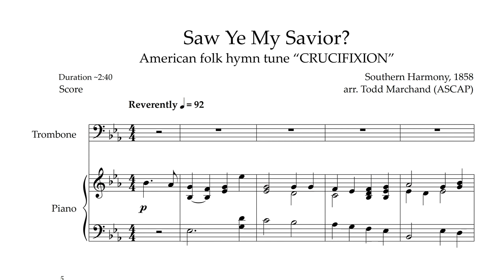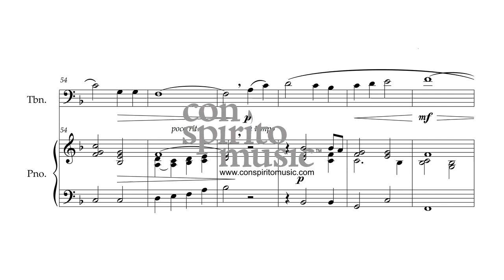Saw Ye My Savior — trombone (or euphonium, cello) and piano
"Saw Ye My Savior?" is an early 19th-century American folk hymn with a tune that predates it by perhaps 100 years or more.

Both the text and the tune seem to have been freely adapted to the subject of the song (whether secular or sacred) and the singer, which is typical of folk songs and folk hymns handed down from one generation to the next. For example, the text of the hymn, which begins "Saw ye my Savior, saw ye my Savior, saw ye my savior and my God?" is similar to that of an English folk song, "Saw you my father, saw you my mother, saw you my true love John?"

In the 1858 edition of William Walker's shape-note hymnal, "The Southern Harmony, and Musical Companion," the source cited for the text and tune is "Baptist Harmony (1834), p. 477." However, William Hauser and Benjamin Turner's collection, "The Olive Leaf" (1878), refers to the tune as a "Scotch air"; and certainly, the "Scotch snap" rhythm in measures 3 and 4 of the tune lend credence to that.

The website, hymnary.org, cites "Saw Ye My Savior?" as having been published in 167 hymnals (all prior to 1979 but one). Two similar tunes, CRUCIFIXION (Southern Harmony) and ATONEMENT are associated with the text.

Because the subject of the text is Christ's crucifixion (see representative text here), "Saw Ye My Savior?" has often been used as a choral anthem in Palm Sunday, Good Friday, and Holy Saturday worship services. This arrangement of the lovely, flowing tune for trombone (or euphonium, cello) and piano is ideal as a meditative prelude to worship, or as an offertory or communion selection.